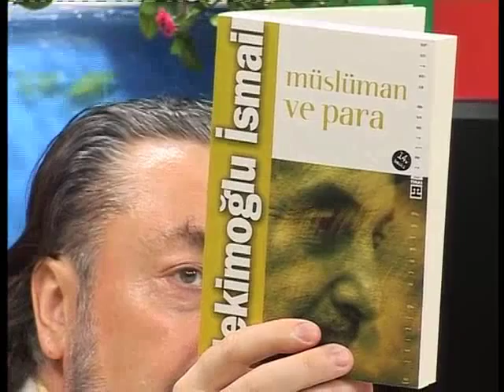Hekimoğlu İsmail Hz Mehdi a s 'ı anlatıyor